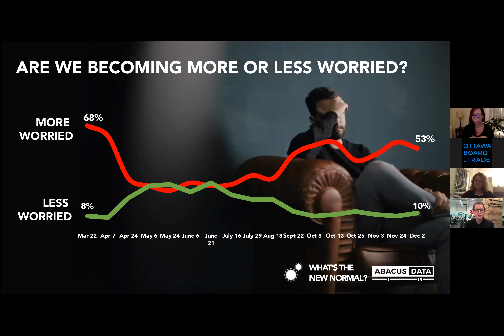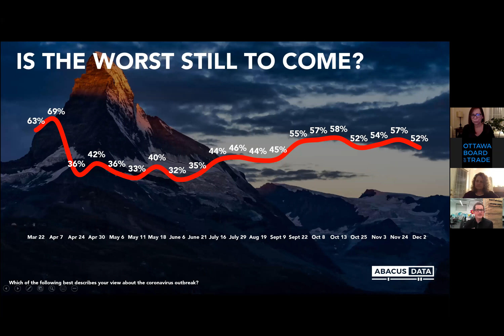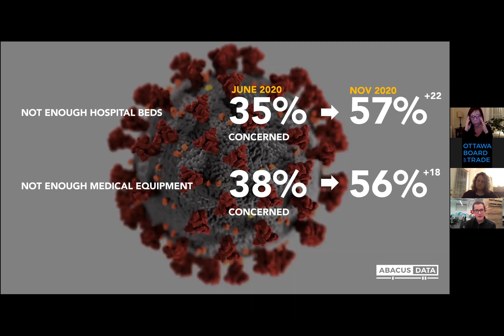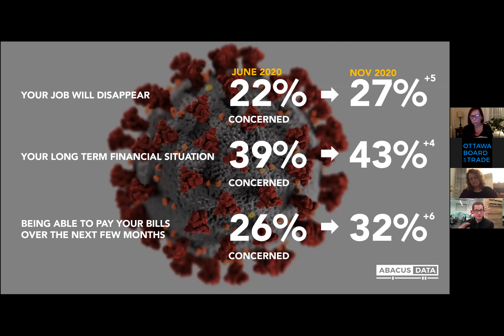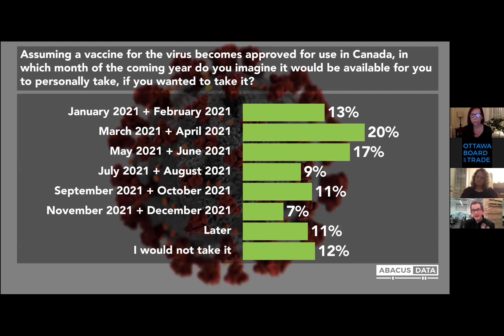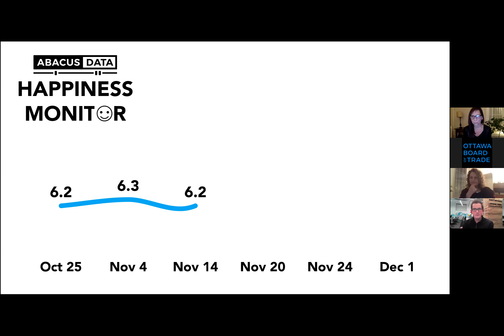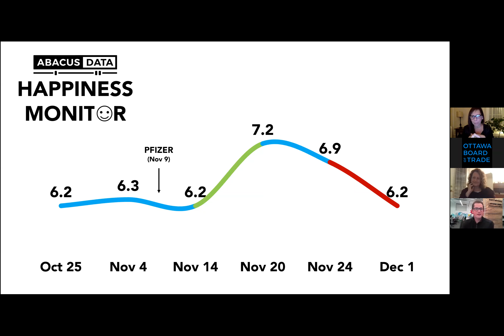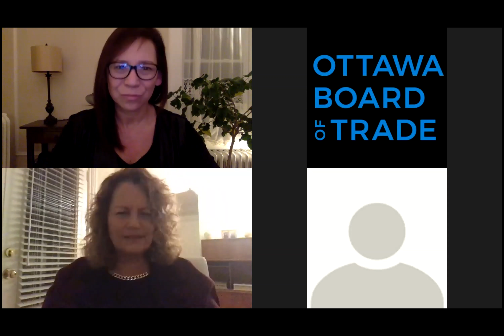CAPITAL Magazine Fall 2020 Launch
Join us virtually to celebrate the launch of our fall edition of the CAPITAL Magazine. This edition focuses on the topic of Recovery.

We're excited to invite you to join us, to celebrate, *meet* other leaders and continue to strengthen the Ottawa business community.